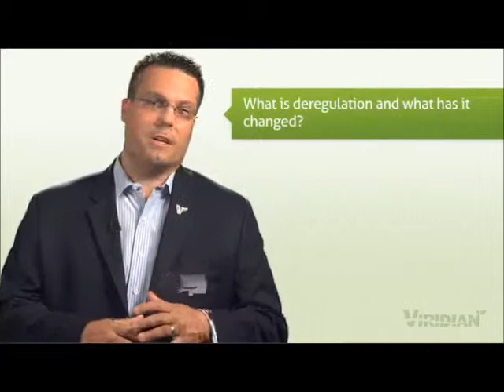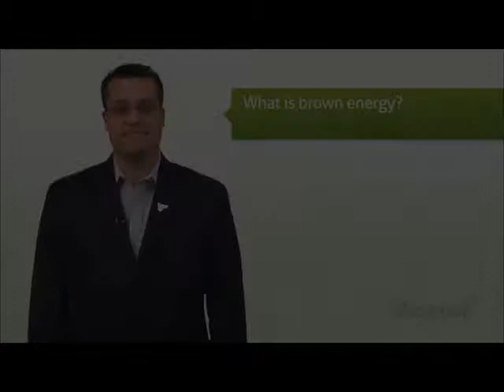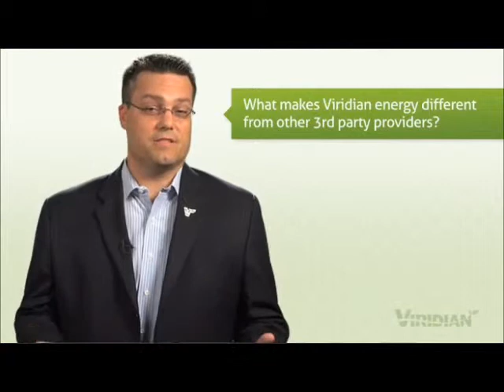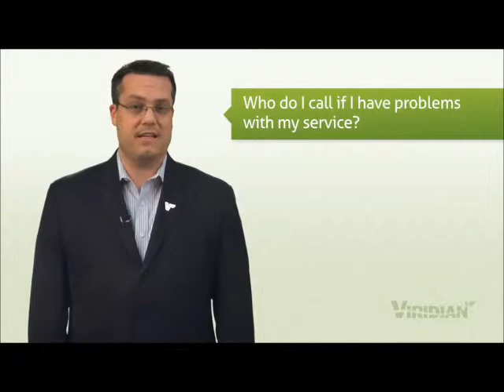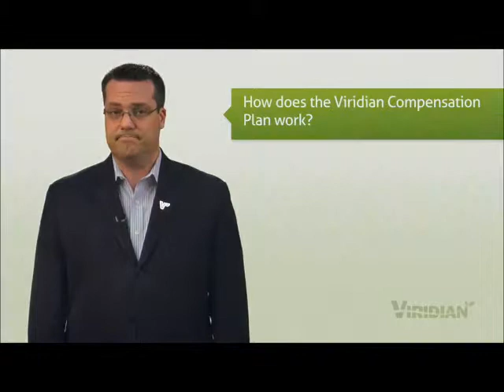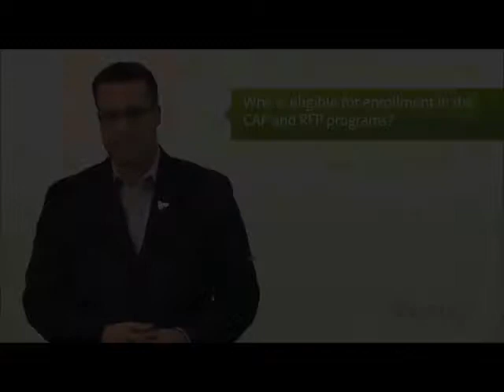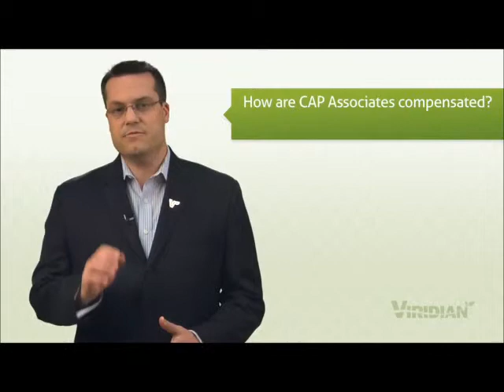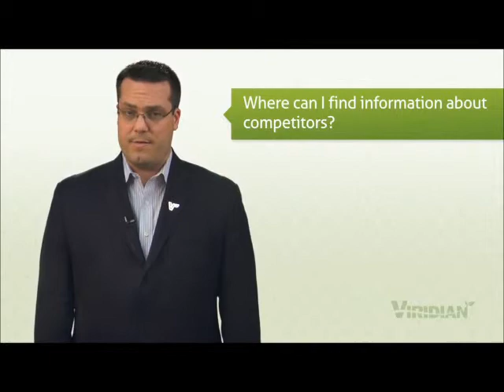Viridian FAQ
Some common frequently asked questions for Viridian prospects and customers.